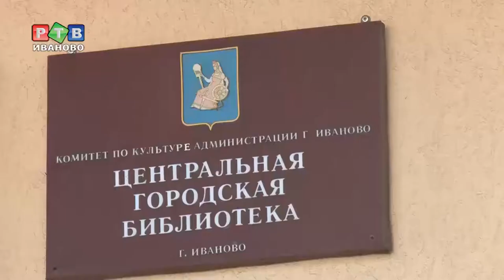На улице читающих людей